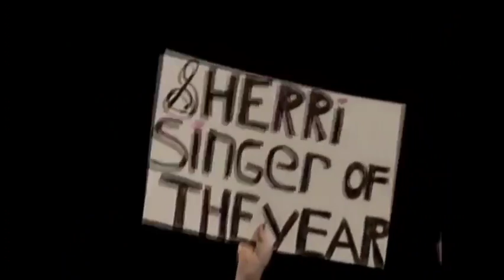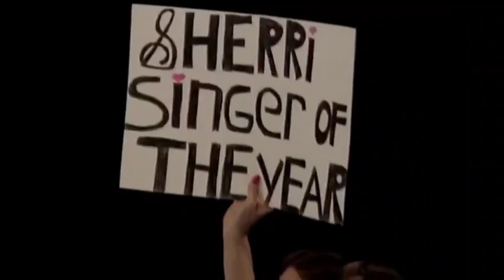*UNAIRED* Shawn Michaels and Sensational Sherri on Piper's Pit (1992)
This segment wasn't aired on TV and was only displayed on a DVD called "Shawn Michaels:The Showstopper Unreleased",which was released in 2018 by the WWE.